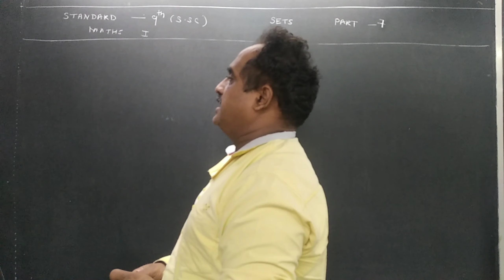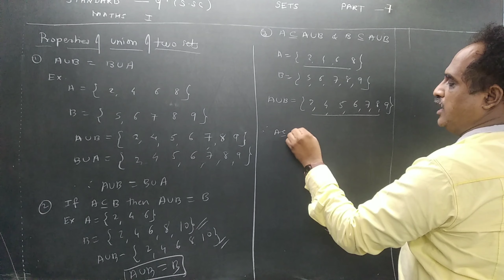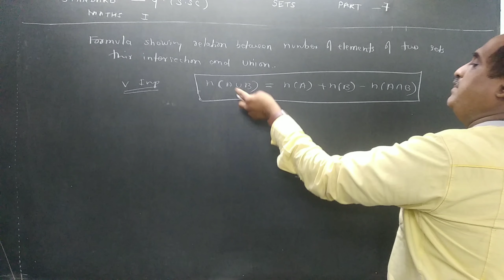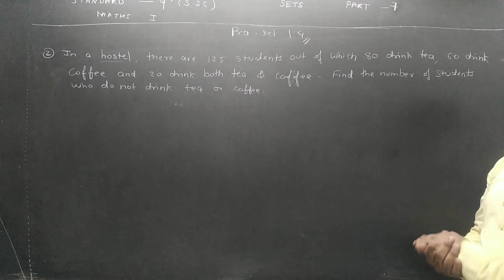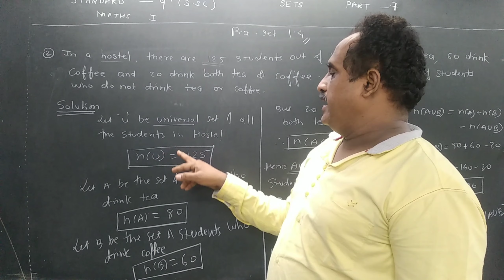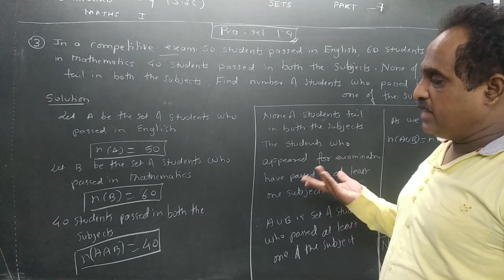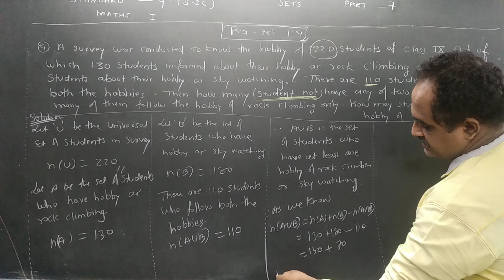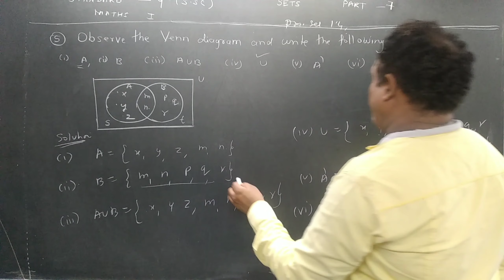9th (SSC) Sets Part-7 by Vivek Sir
Educational video by Vivek Tutorials